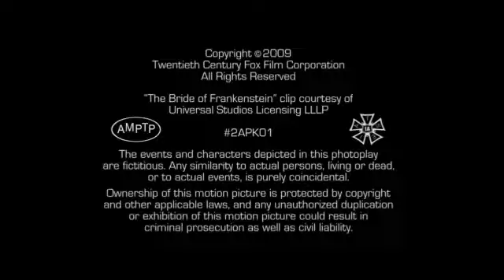Prospect Park/Fedora Entertainment/Little Engine Productions/Zook Inc./20th Century Fox TV (2009)